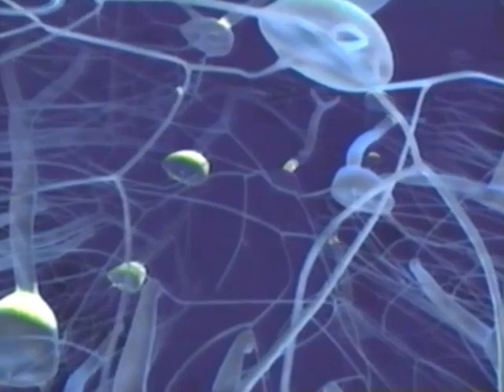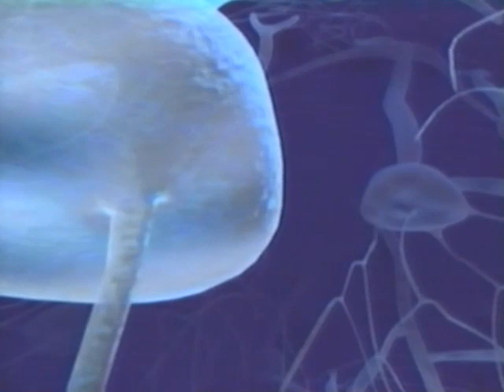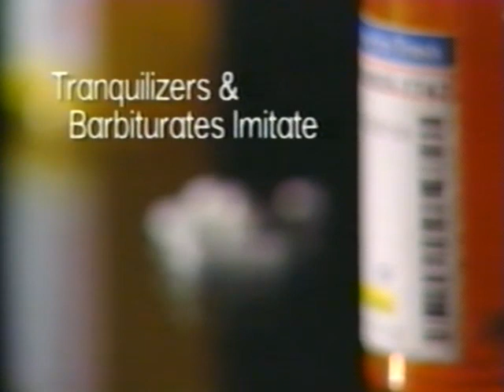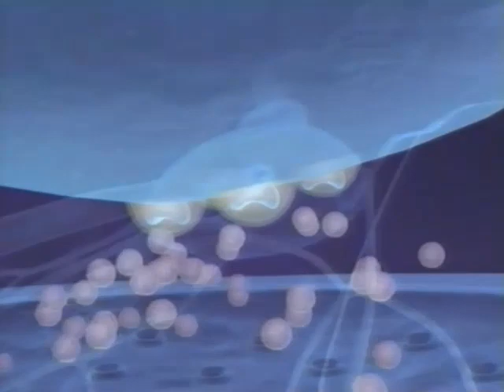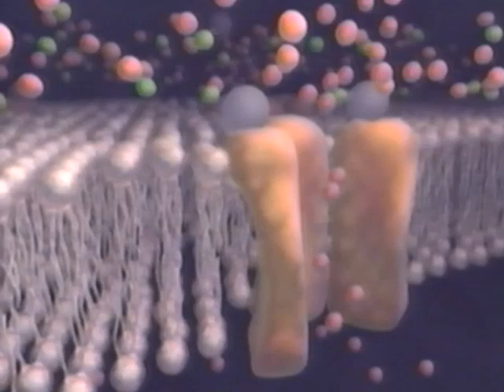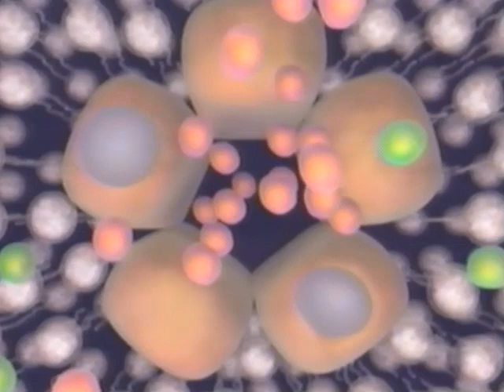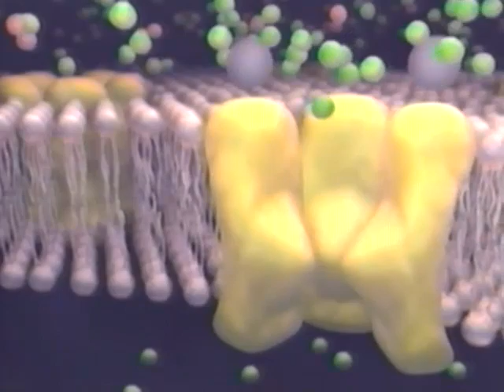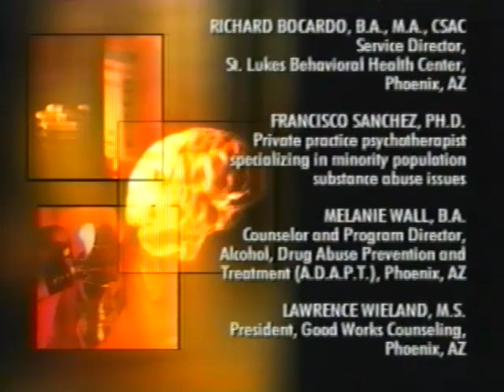Neurobiology of Addiction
Multi-award winning show on the affects of drugs on the brain. Award winning production, music and graphics. Hosted by Dr. Frank R. George, compelling speaker and leading expert on drugs, addiction and the brain.